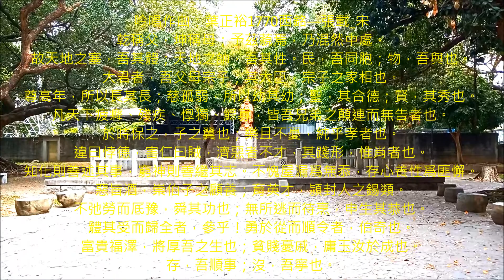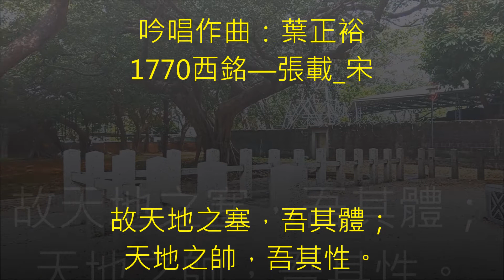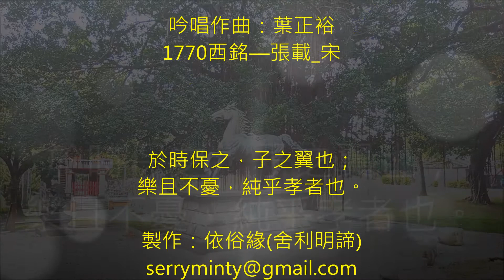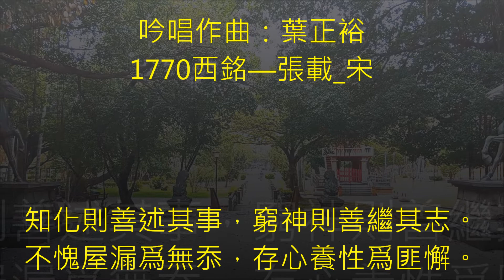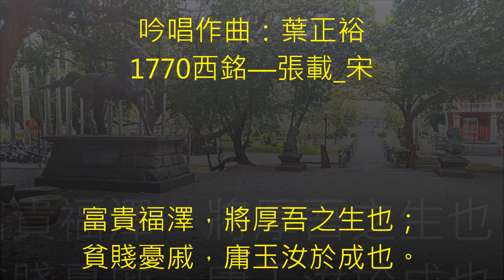1770西銘0—張載 宋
1770西銘—張載_宋
乾稱父，坤稱母；予茲藐焉，乃混然中處。故天地之塞，吾其體；天地之帥，吾其性。民，吾同胞；物，吾與也。
大君者，吾父母宗子；其大臣，宗子之家相也。尊高年，所以長其長；慈孤弱，所以幼其幼；聖，其合德；賢，其秀也。凡天下疲癃、殘疾、惸獨、鰥寡，皆吾兄弟之顛連而無告者也。
於時保之，子之翼也；樂且不憂，純乎孝者也。違曰悖德，害仁曰賊，濟惡者不才，其踐形，惟肖者也。
知化則善述其事，窮神則善繼其志。不愧屋漏爲無忝，存心養性爲匪懈。惡旨酒，崇伯子之顧養；育英才，潁封人之錫類。不弛勞而厎豫，舜其功也；無所逃而待烹，申生其恭也。體其受而歸全者，參乎！勇於從而順令者，伯奇也。
富貴福澤，將厚吾之生也；貧賤憂戚，庸玉汝於成也。存，吾順事；沒，吾寧也。